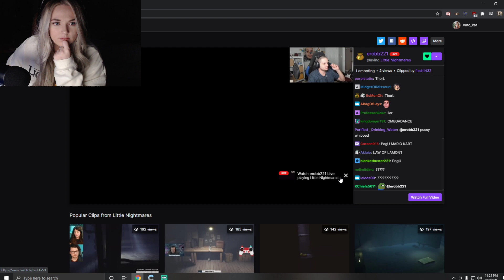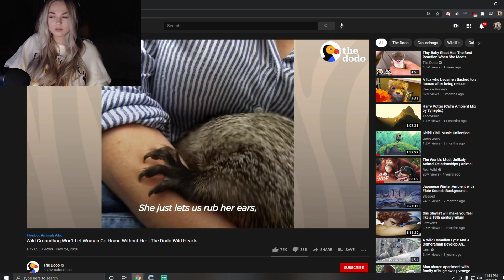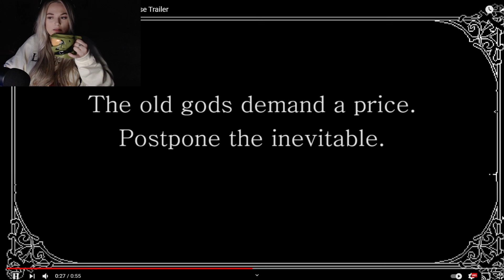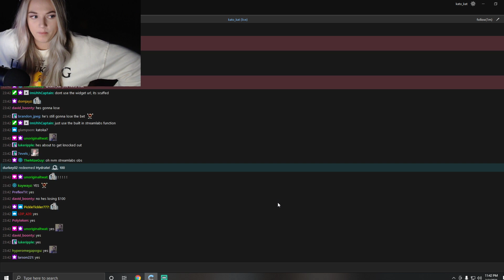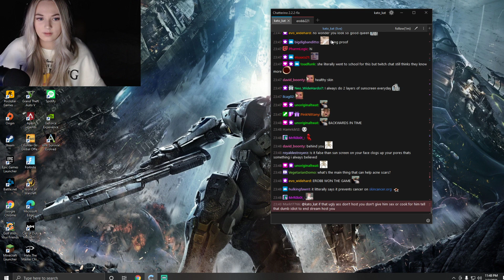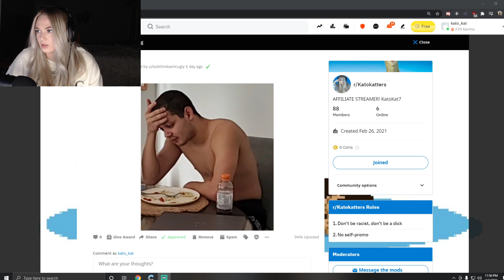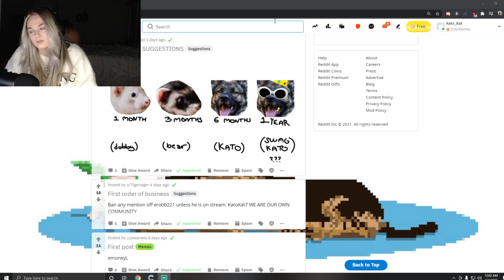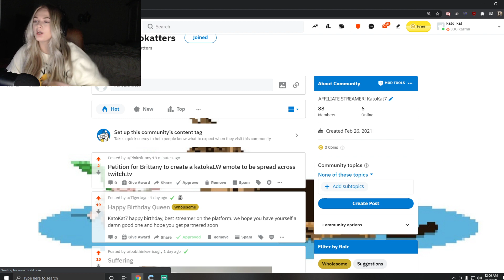kato_kat 2021/03/03 - lets get cozy and rage quit to frogger